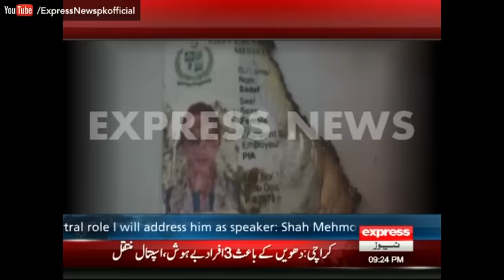Express News Headlines 9 PM - 15 December 2015